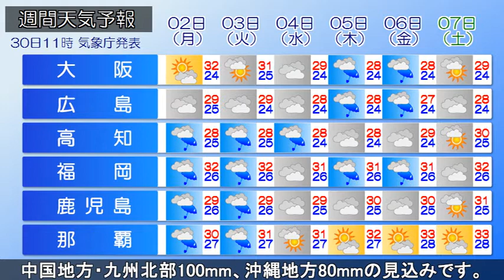2018/06/30 全国の天気予報 昼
朝鮮半島から日本海を通り、北海道にかけて梅雨前線が延びて
います。台風7号は沖縄の南にあって、ゆっくり北西へ進んで
います。西日本では、九州・四国地方を中心に断続的に1時間
に50mm以上の非常に激しい雨が降り、地盤の緩んでいる所や
増水している河川があります。沖縄地方では、台風7号の接近
する30日昼過ぎから7月1日にかけて、雷を伴った激しい雨や
非常に激しい雨が降り大雨となるでしょう。また西日本を中心
に大気の状態が非常に不安定となっており、引き続き、非常に
激しい雨が降り、大雨となる見込みです。7月1日6時までの
24時間に予想される雨量は多い所で四国・九州南部200mm、
中国地方・九州北部100mm、沖縄地方80mmの見込みです。